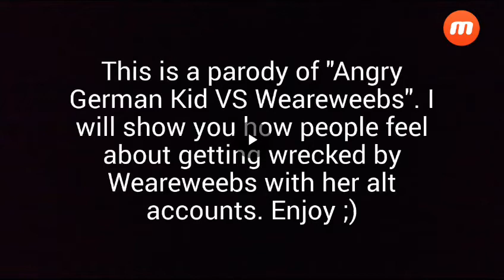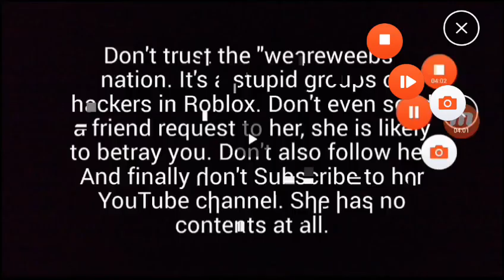Angry German Kid VS Weareweebs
Yes guys, I made this video to show how people feel about getting pissed off by Weareweebs' retardation while exploiting some bad stuff like off-site links like "pornhub".

That's why I made this Parody "Angry German Kid VS Weareweebs (Explicit Caption)". Subtitles are added, so turn on the CC/Caption and you'll see what's speaking :)

So watch the playlist of "Weareweebs retardation exploiting" (if u didn't watch it)

Thx 4 watching this Parody xD